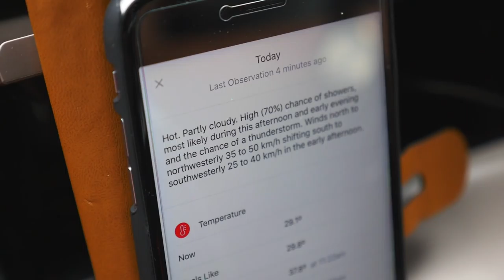Steele Summons The Sun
Vlog Ep.057 - A great chat with 2015 Aus Crit Champ, Steele Von Hoff, Some GoPro footage from Olivers hill and some random tripe from my good self.

☆ All shot on a Sony RX100, GoPro Hero 4 black, iPhone 6s+ or my Lumix GH4

- Where do you live? - Melbourne, Australia